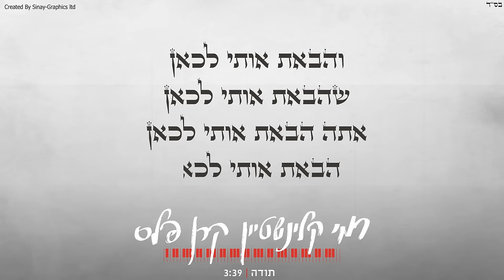רמי קלינשטיין קרן פלס - תודה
תודה לך עולם

תודה לך עולם תודה
שהבאת אותי לכאן
לסיר הזה המבעבע, המעלה עשן
על הדרכים הנכונות שהולכת אותי
ולא בחרתי
על ים האהבה ששפכת בי
וכמעט טבעתי

שהבאת אותי לכאן
על שהטחת בפניי את האמת ואת הזמן…
על הקוצים שזרעת לרגליי
ובזכותם נשמרתי
על עמודי האש במעבריי
ובכל זאת עברתי

אבל פגשתי קרן חום
ממיסה הרים של קרח
הארה של חסד ואור בליל ירח
יש טוב אחד שמסתתר בעמק הכזב
תודה לך עולם שסיפרת לי עליו

תודה לך עולם תודה שהבאת אותי לכאן
אל ארץ נוטפת דם ואש
ותמרות עשן
על אנשי המעלה שהצבת בדרכי הפתלתלה
ועל הגורל שכתבת לי עוד בהתחלה

שלא ייבשת את דמעותיי
והנחת להן לזרום
ועכשיו הן אגם ילדות, מקלט מהתהום
תודה לך עולם על החושך
על הסיכוי שיתבהר
ועל טיפה קטנה של אושר
כשכבר חשבתי לוותר

מילים ולחן : קרן פלס ,רמי קליינשטיין וישראל
עיבוד והפקה מוסיקלית : עמוס בן דוד

תופים : אלון הלל
בס : בנצי גפני
אקורדאון : רמי קלינשטיין
נבל : לי קורן
גיטרה אקוסטית : נועם בורג
גיטרה חשמלית : יונתן פריג׳
כינור : חן שנהר
ויולה וכינור שני : גליה חי
צ׳לו : מאיה בלזיצמן
קלידים וכלי הקשה : עמוס בן דוד

הוקלט בPlayGround Studio ע״י עמוס בן דוד
באולפני צוללת תל אביב ע״י אלדד ברמן וישי בן רפאל
בiScream Studio ע״י קובי ויטמן ורונן הלל. ע. טכנאי ליה גדמיש
בBG Studio ע״י בנצי גפני
בLive Room Studio ע״י אורן איתן ופלורינה מנדל
מיקס ומאסטרינג FAT Studio ע״י רונן הלל. ע. טכנאי ליה גדמיש

עיצוב עטיפה: סטודיו דורון עדות
איפור: הלן אמויאל |
 שיער: אסי שדה
סטיילינג: איתי בצלאל
צילומים נוספים: קרן פלס, רמי קלינשטיין, רונן הלל, עמוס בן דוד, דניאל ארואמי

 ניהול פרוייקט: שחר ורד
 ניהול הפקה: שושי אלחייק
ניהול ניו מדיה: אודי בשקין
 ניהול אישי וייצוג בלעדי רמי קלינשטיין: אבי גואטה הפקות בע״מ
 ניהול אישי וייצוג בלעדי קרן פלס: אסף דרעי

ניהול הצגה רמי קלינשטיין: דורון פרדנוי Showcase ר.מ.ש הפקות בע״מ